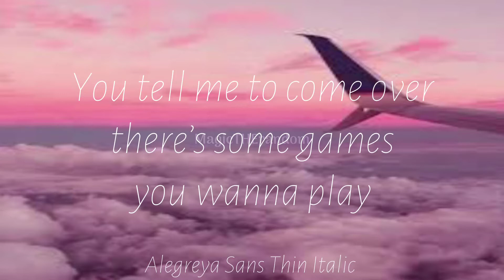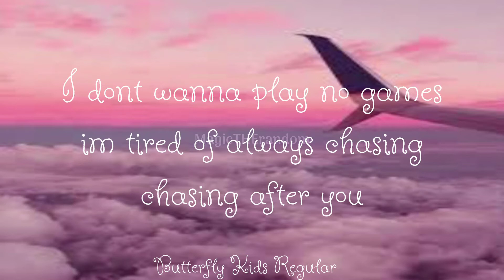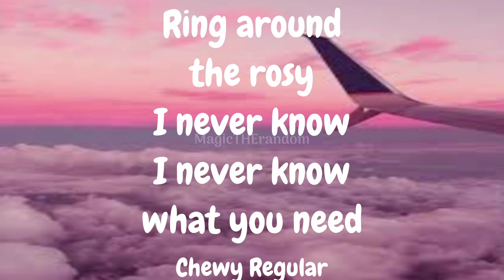Cute and Cool fonts on Alight Motion {Play Date}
Please don’t let this flop it took me an hour just to find these fonts.
Edit time:3-4 hrs
I just realized how long it takes to make these vids.
I made this video cause I kinda got mad at all the videos that say cute fonts on Alight Motion but non of them are even from the app.